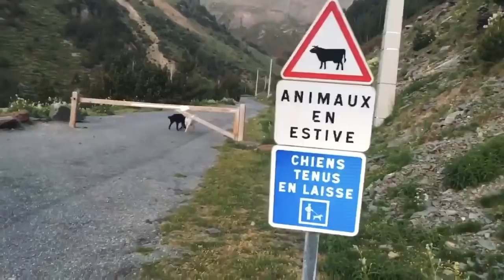Subida al PUIGMAL - lado frances